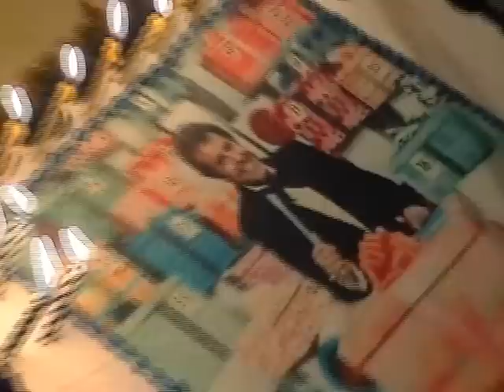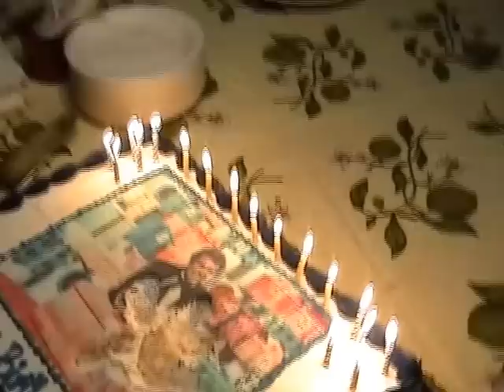Geoff's Birthday 2/11/2012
So sad Geoff is gone.  In 2012 we held a game night at Ilene Graff's house.  The guest list was a game show fan's dream. Geoff Edwards, Stuart Pankin, Barry Jenner, Teresa Ganzel and the one and only Bob Stewart.  The following week was Geoff's birthday and I just couldn't resist a surprise for the guy that surprised so many contestants throughout the years.  Geoff said it best, "I'm the man!" Yes you were buddy! xoxox